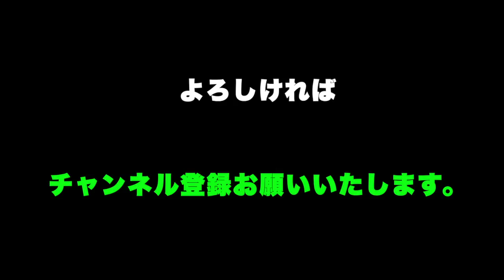日本に来て犯罪で金儲け。中国人女の孤独老人を狙った事件【大阪府西成替え玉●人事件】